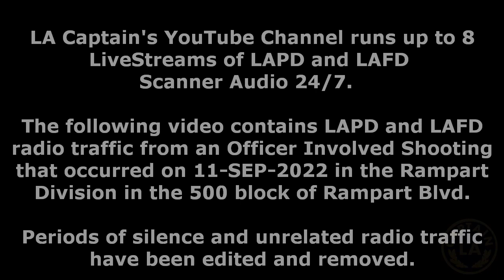LAPD Officer Involved Shooting OIS Police Scanner Audio Los Angeles Police Department Rampart 911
Officer Involved Shooting OIS LAPD Police Scanner Audio Los Angeles Police Department Rampart 911

LA CAPTAIN

Special thanks to Friends of Big Bear Valley (FOBBV), PulsePoint, ADSBexchange, WOW Media, SGV News First, PedoLibreAudits, EastLos Audits, Good Stuff Restaurants, Ice Cold Audit, Jacob's Broadcast, Knowledge is Power L.A, One Sonic, Riverside County Accountability, South Central Audit, Venice Beach Live, BXM Studios, and Alcor Accountability for allowing us to restream their feeds.